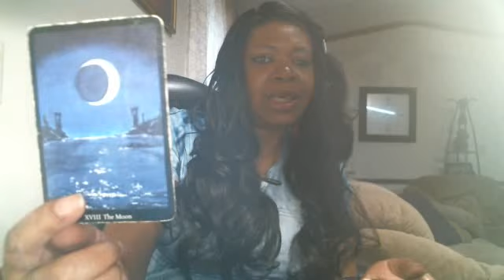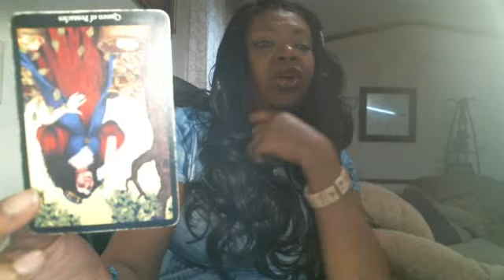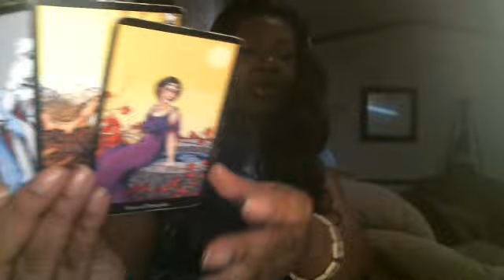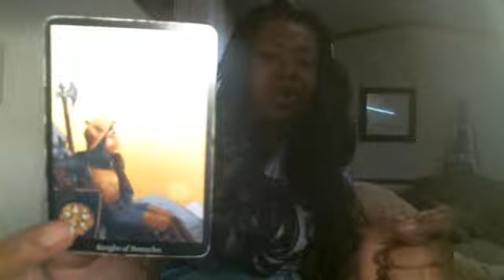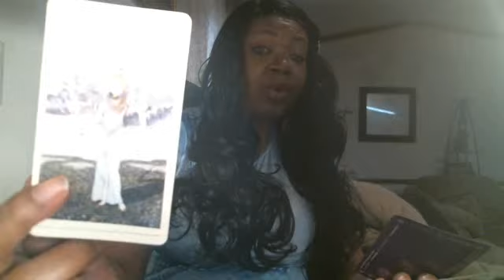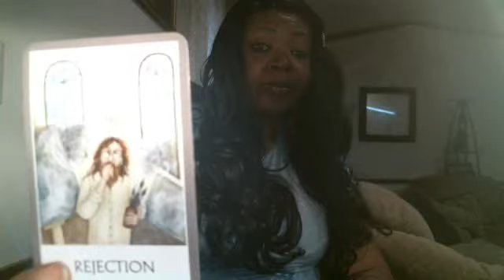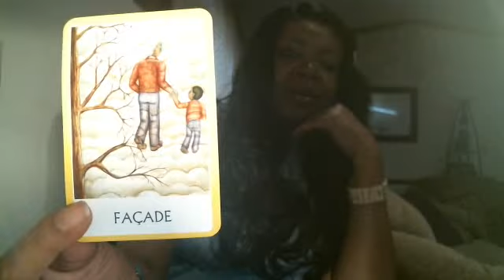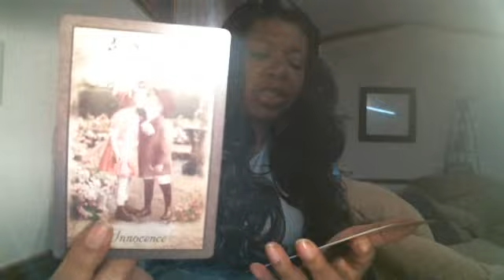LIBRA MARCH 2018 LOVE READING, GET OVER IT ALREADY!!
FAST QUICK ANSWERS RIGHT AWAY!

SKYPE: SANDY.BROWN125
For Simply Loves clothing:
for SIMPLY LOVES ORACLE CARDS
YOUR ORDER! THANK YOU ALL